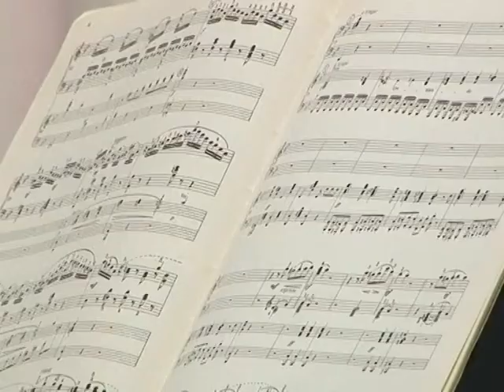Всеукраїнський конкурс фортепіанних концертів і ансамблів